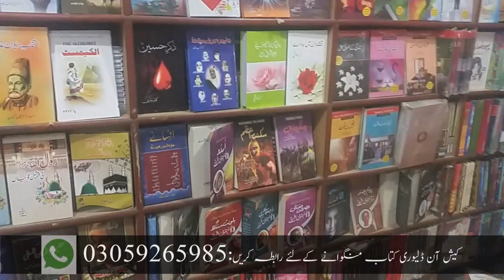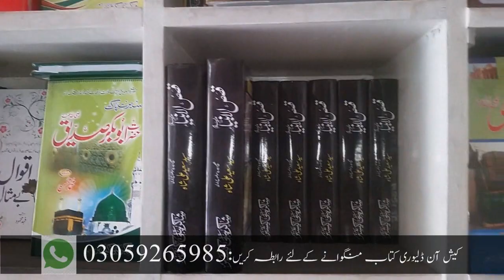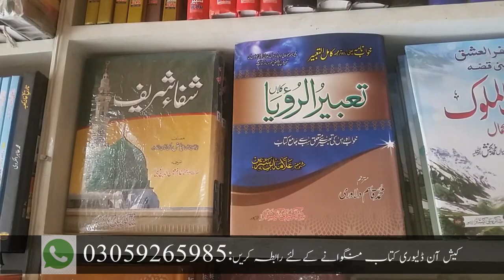Urdu books bazar Buy online urdu books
This video helps you if you want to make a home library.